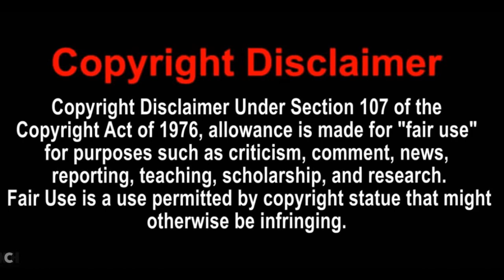Reaction - Try Not To Scared Challenge #3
HAPPY HALLOWEEN!